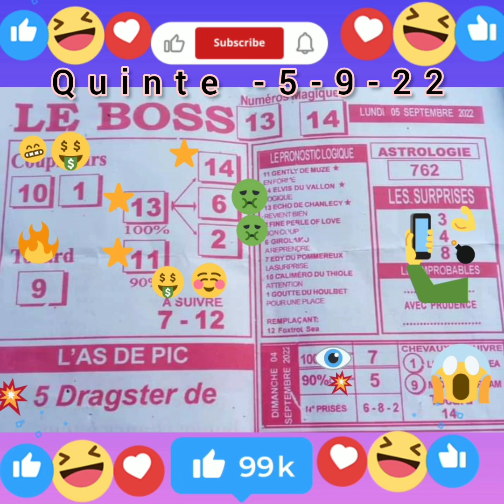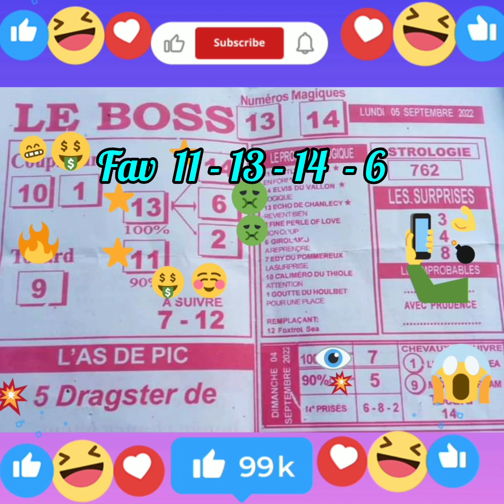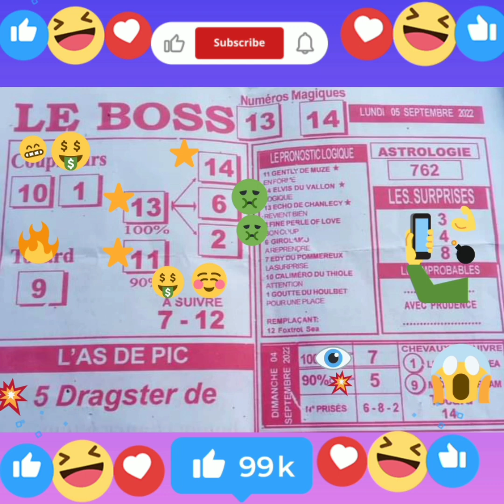quinte attelé craon groupe ||| 80.000€💶 R1C 4 + 2775M💰👍💯##